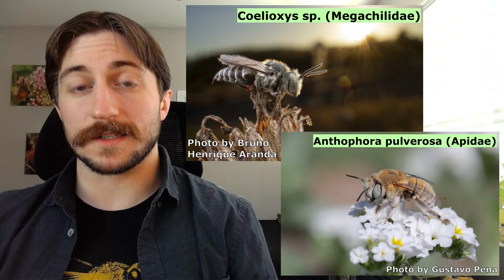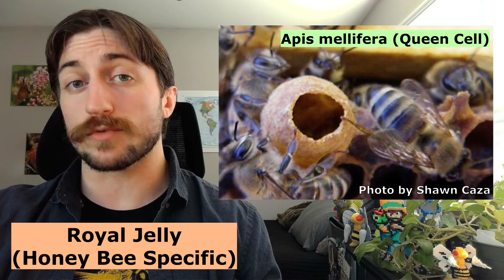Apidae: Honey Bees and Allies - Family Spotlight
🍯 More than just Apis mellifera, Apidae is the most diverse family of bees - showcasing a rainbow of colors and wide spectrum of life histories. Learn more about their strong maternal instincts, grand armory of defenses, and important agricultural and ecological impact - whether social, solitary, or parasitic!🍯

Remember, definitely don't use Sci-hub as a convenient tool to access scientific literature without having to purchase it